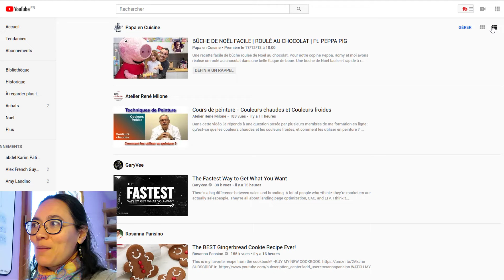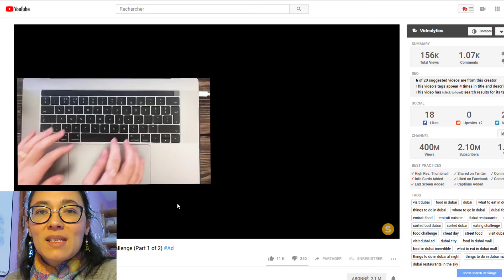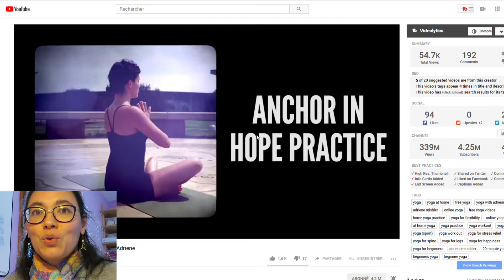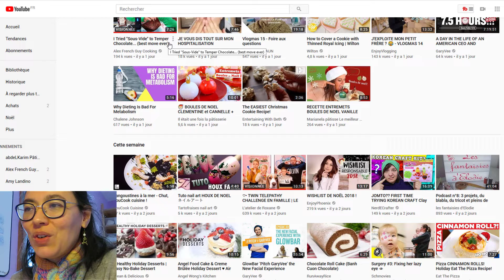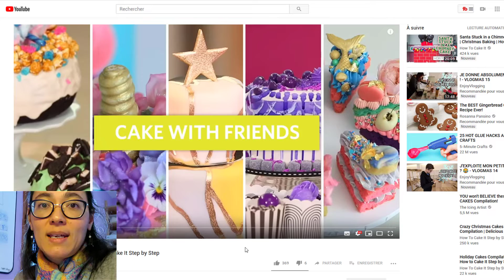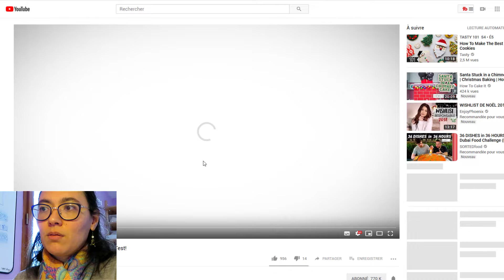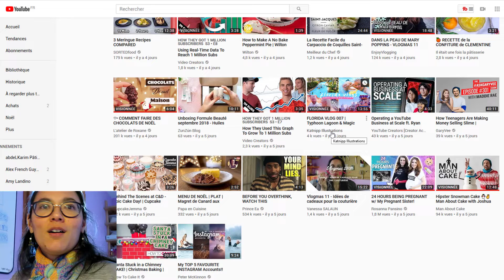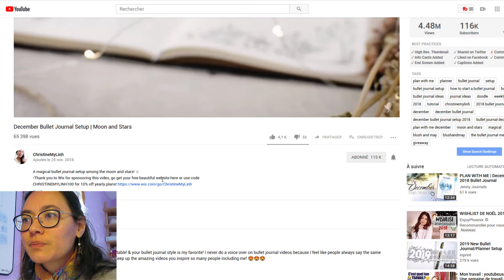Vlogmas 17- Les chaines Youtube que je regarde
Dans cette vidéo, je partage avec toi toutes mes chaines Youtube préférées !